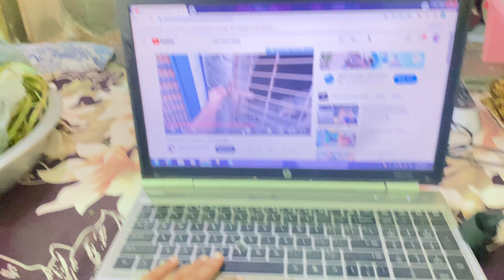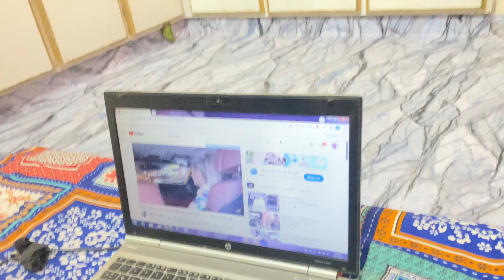Aj humnay bnaya dall kulfa 😳🤣🤣a happy day in my life…